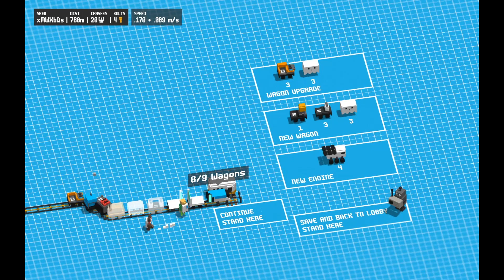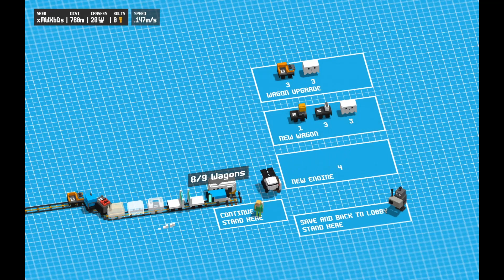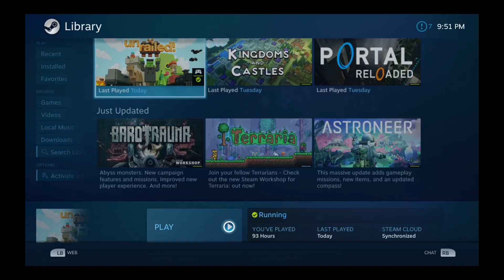Unrailed “after much dying and trial and error were starting to get it XD”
well, we made it and were starting to get used to space lol. we even went to mars but well could not figure out how to do it lol XD but it was fun XD we learn more and got to see what it's like